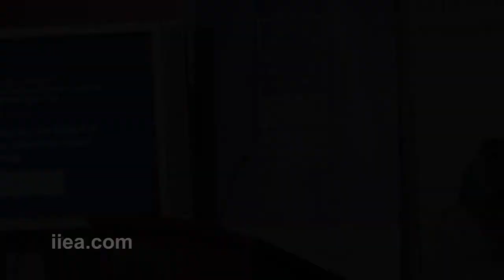Amina Mohammed - 2015 - An Opportunity to Chart a New Sustainable Development Agenda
About the Speech:

In September 2015, the United Nations will announce the new Sustainable Development Goals for the period 2015 to 2030. The selection of the Irish Permanent Representative to the UN, H.E. Ambassador David Donoghue as the co-facilitator for the key phase of these major negotiations with the Kenyan Permanent Representative to the UN, Macharia Kamau, is a testimony to the record of Irish Aid in development matters. The co-facilitators will work closely with Amina Mohammed and the UN Secretariat in attempting to reach global consensus on the new goals.

In her address to the IIEA, Amina Mohammed discussed the challenge facing world leaders to build on the momentum generated by the Millennium Development Goals in 2000 and to identify the priorities for the radically different environment of the post-2015 period.

This was the first event in the 2015 Development Matters series, which the IIEA is co-hosting with Irish Aid.

About the Speaker:

Amina J. Mohammed is the Special Adviser to Ban Ki-moon, Secretary General of the UN, on Post-2015 Development Planning, a position she has held since June 2012. Ms. Mohammed was previously Senior Special Assistant to the President of Nigeria on the Millennium Development Goals and, in 2005, was charged with the coordination of debt relief funds ($1 billion per annum) towards the achievement of Millennium Development Goals in Nigeria. From 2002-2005, Ms. Mohammed served as coordinator of the Task Force on Gender and Education for the United Nations Millennium Project.